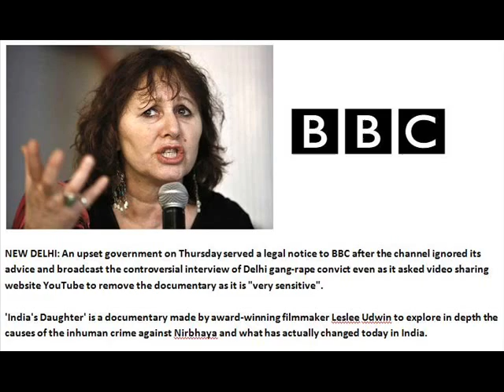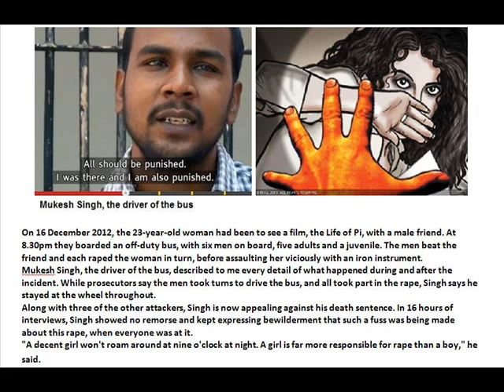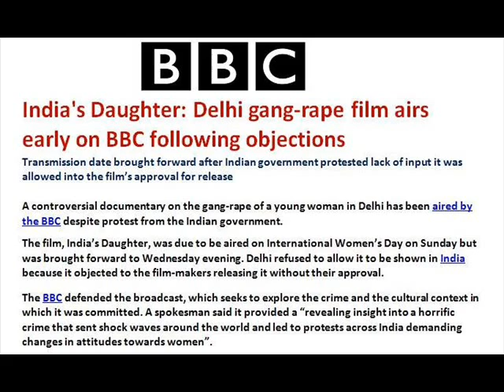India's Daughter -Full Documentary-BBC telecaste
The Real BBC documentary by leslee udwin (WATCH IT IMMEDIATELLY OTHERWISE THE GOVERNMENT OF INDIA MAY REMOVE AT ANY TIME)